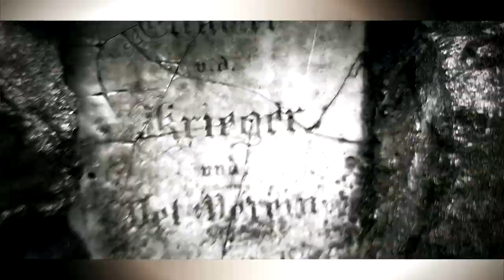ProRipper – Schwarze Bibel (official Video) [NEKROLOG | 10.9.2018]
CREDITS:
Rap & Text: ProRipper
Instrumental: ProRipper
Mixing & Mastering: CrAzy
Videodreh: Melly, ProRipper
Make-up Artist: Melly
Videoschnitt: ProRipper
Executive Producer: ProRipper

LYRICS:

(Part 1)
In meiner Bibel steht geschrieben, dass die alten Götter fort sind/
Man ihnen in der Tiefe Dante Alighieri vorträgt/
Tauchst Du in meinen antiken Wissensquellen zu grobmotorisch/
Wirkt das Anstieren der Tintenklekse wie Waterboarding/
Denn in der Zwischenwelt meines autodidakten/
Autorenschaffens herrscht ein permanenter Sauerstoffmangel/
Ich zieh' mit Rauchsäulen am Abendhimmel Nachtschwärmer ins Licht/
Jeden Aspergerverschnitt mit einem Allerweltsgesicht/
Sie sind zwar intellektuell, doch führ'n ein Pennerleben/
Brauchen um aus ihrem Hinterwäldlercamp zu türmen feste Regeln/
Ich bin für sie wohl wie eine Ziehvaterfigur/
Mach' sie gefügsam und bring' dann in ihr Gefühlschaos Struktur/
Egal, aus welcher Unterschicht sie früher mal kamen/
Für meinen Untergrund gelten keine irdischen Maße/
SZMK – meine Firmenideale züchten Untertanen/
Die meine Besitztümer hüten wie die Bundeslade/
Meine Bibel erzählt von einem in Deinen Ketzeraugen/
Fremden Glauben, offenbart Dir eine neue Weltanschauung/
Weit außerhalb Deines kosmischen Schneckenhauses/
Hilft Dir zu verstehen, aber nimmt Dir all Dein Selbstvertrauen/
Sie ist eine Ode an die Vergänglichkeit/
Sie ist ein lobotomisches Stelldichein/
Für einen unorthodoxen Leserkreis/
Der meine Worte schluckt und sie genießt, zu einem bordeauxroten Kelterwein/

(Hook)
Am Anfang war das Wort, und das Wort war bei Gott/
Und ich ergriff mir das Wort, und niemand sah, dass es gut war/
Willst Du mir etwas sagen, Du Judas?/
Komm, nimm Dein Kreuz, und dann ab auf den Bußgang/
Ich schuf einen makaberen Buchband/
Suhl Dich in meinem literarischen Blutbad/
ProRipper, Pontifex, fuck, ich bin ein Heiliger/
Das hab' ich weiß auf schwarz auf jeder Seitenzahl/

(Part 2)
In meiner Bibel steht geschrieben, dass Liebe nicht existiert/
Sie wird demystifiziert, ich seziere dieses Geschwür/
Das zu täglichen Missverständnissen führt/
Was in dieser Welt gilt, ist: Friss oder stirb, erst schießen, dann resignier'n/
Ich ließ für diese Lektüre aus Venen Pinselstriche abtropfen/
Herzblut steckt in jeder Silbe dieses Heartcovers/
Eingehüllt im gegerbten Menschenledereinband/
Beschützt von den Saviors meiner Sanctuary-Heimstatt/
Und denk mal nicht, dass darin Arialschriftsatzzeichen wären/
Alle Buchstaben sind kalligrafische Meisterwerke/
Und wenn sich die Lettern verbinden, enthüllt sich mächtiges Wissen/
Zieh' ich die Pressenetzstrippen, füllt es die Bestsellerlisten/
Sowie die Bettkästenlücken all meiner Sektenfaschisten/
Landet onpoint auf dem Index zahlreicher westlicher Christen/
Denn meine Bibel, sie predigt vom wahren Schöpfungsakt/
Nekromantie und Menschenhass, alles ins Pergament gestanzt/
Gegen ihre dystopischen Visionen/
Ist jedes Buch von Hiob, Joel und Mose ein symbolsprachlicher Rohling/
Meine Lesung ist demoralapostolisch/
Und die Messages verbreiten sich verheerend wie Ebolakatastrophen/
Aber antworten auf Fragen, die älter sind als die ersten Wälder/
Weisen selbst Helfershelfern einen Weg wie Helter Skelter/
Offenbarungen, die Du nicht glaubst, wenn Du nicht gläubig bist/
Aber die Du, wenn Du mir vertraust, auch niemals leugnen wirst/

(Part 3)
Und meine Bibel hat noch freie Seiten vor dem Epilog/
Denn ich schreib' daran bis mich beizeiten dann die Hölle holt/
Und jedes Platten-Release/
Von Kataklysmus über Vernissage bis Ritus und Apéritif/
Ist ein namensgebendes Kapitel in meinem Folianten/
Wirkt auf eingerosteten Verstand wie Antioxidantien/
Und sie schneiden sich die Worte ein (Worte ein)/
Und leiden dann an Borderline (Borderline)/